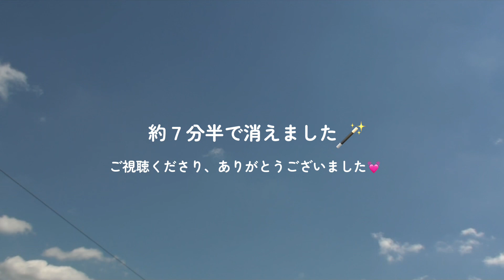雲の観察。どんな形になるかな？早送りでどうぞ。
気になる雲があったので、追いかけてみました。どんな形になったかな？早送りで編集してあります。